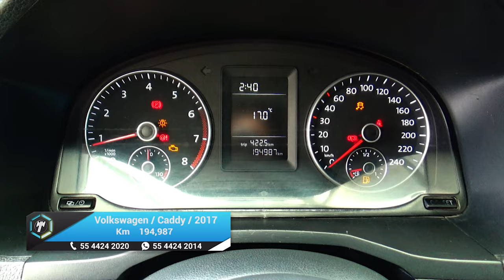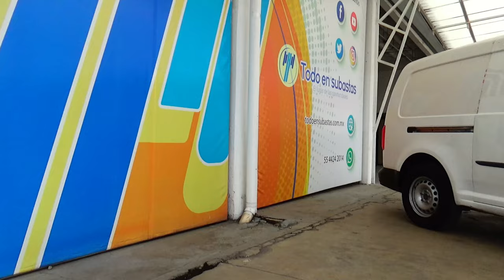Volkswagen / Caddy / 2017 - 16410